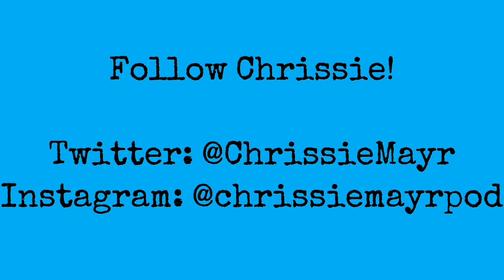Jim Carrey Is The WORST Human Being Alive! CRINGE! Gavin McInnes & Chrissie Mayr Discuss!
Stand Up Comedian Chrissie Mayr and Political Pundit and Host of Get Off My Lawn on Censored TV Gavin McInnes discuss why Jim Carrey is the worst! Chrissie just listened to Jim on The Norm MacDonald Show while discussing appearing on the Andy Kaufman film "Man On The Moon"
Canadians!!!